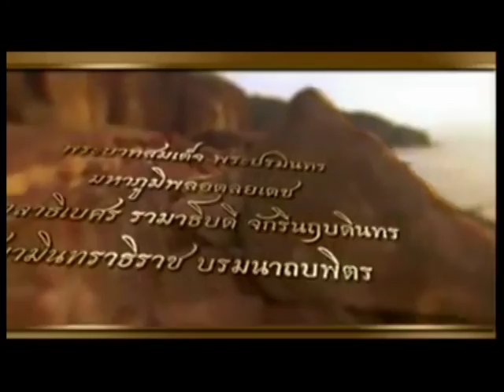ครูพี่ป๊อป - Easy News เทปพิเศษ วันฉัตรมงคล - On air 05/05/2014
รายการEASY NEWS เทปพิเศษวันฉัตรมงคล ออกอากาศทางสถานีโทรทัศน์ TCCTV: Thai Cenral Chinese Television วันที่5พฤษภาคม2557
รายการออกอากาศทุกวันจันทร์ถึงวันศุกร์ เวลา 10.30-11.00น.